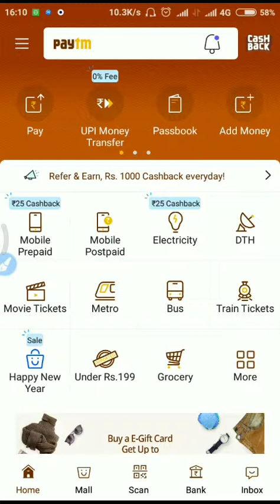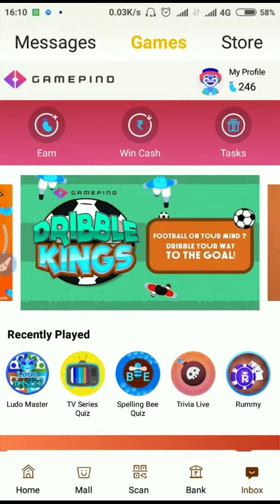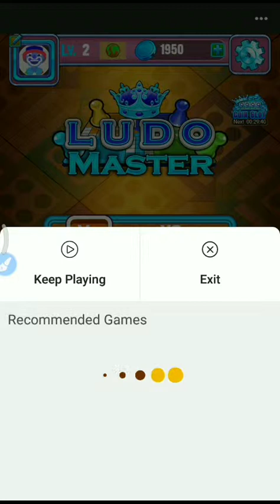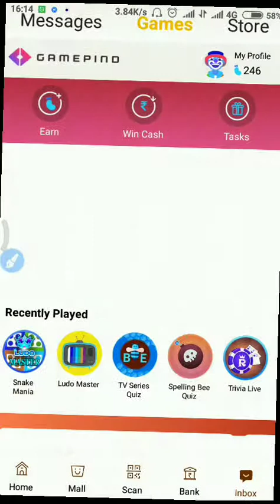Ludo खेलकर Paytm se kamao unlimited cash.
Game खेलकर कमाओ cash

vd techz

Google search
vdtechz.website

I love using Paytm, it's simple and incredible.

Google Search
Vdtechz.website

VDTechz.wordpress.com

At ZEE5, we believe that for entertainment to come alive, you need to feel it! With 12 Navigational & Featured languages across TV Shows, Movies, Original Web Series, International Shows, Acclaimed Plays and much more. Enjoy unlimited entertainment with 80  LIVE TV channels and 100,000  hours of video content in the language of your comfort for an experience that feels like home.